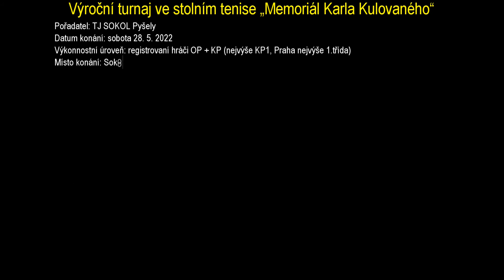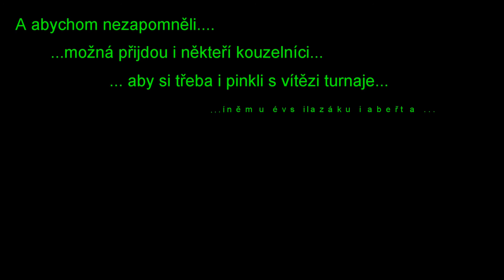Pozvánka na Memoriál Karla Kulovaného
Náš klub stolního tenisu TJ Sokol Pyšely pořádá po dvouleté přestávce způsobené Covid-19 v sobotu 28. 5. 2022 turnaj Memoriál Karla Kulovaného.